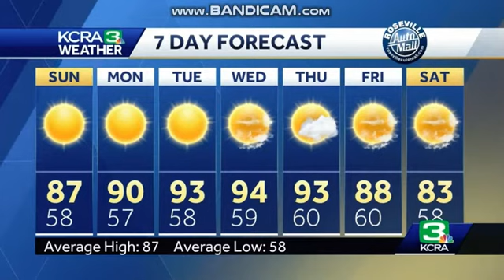KCRA 3 News at 6:30pm Saturday close September 22, 2018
With Walter Makaula
Taken before "Access" on Saturday, September 22, 2018 at 7:00pm on KCRA-TV 3 Sacramento-Stockton-Modesto, California.